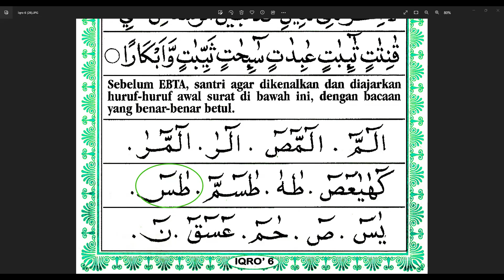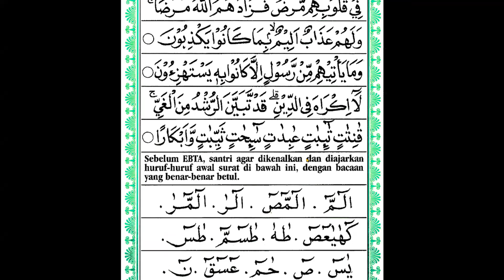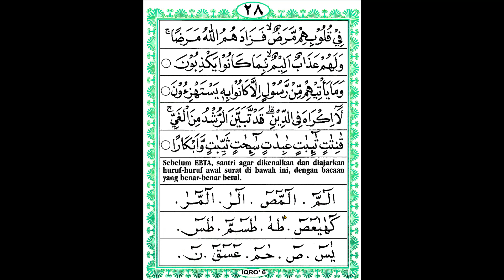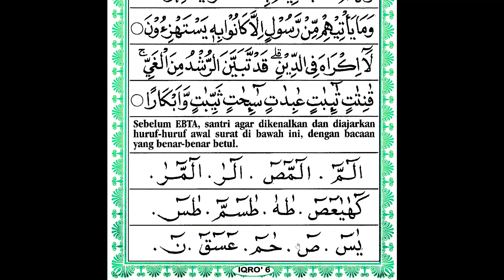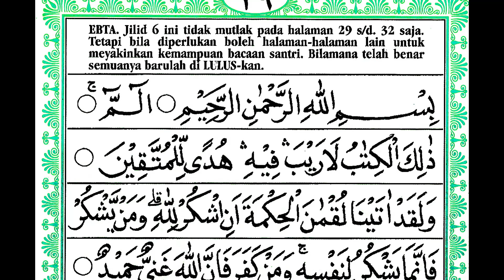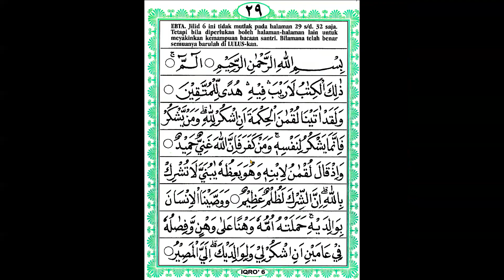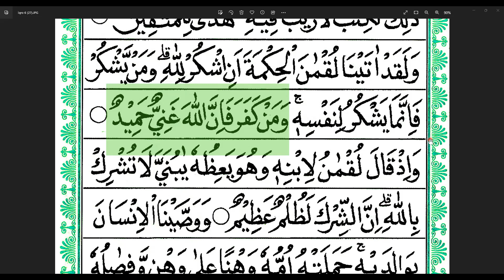IQRO 6 HALAMAN 27 - IBU SRI - PAPUA BARAT - NGAJI ONLINE